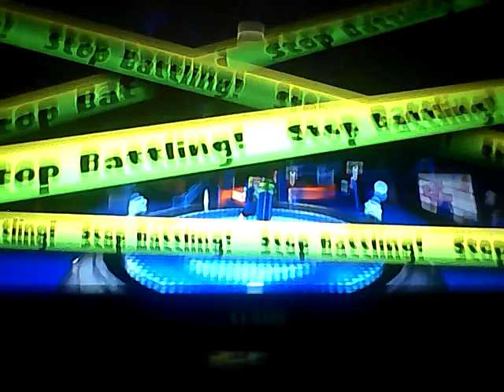Splatoon Splatfest. Barbarian Vs. ninja. Part 2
I have some terrible luck sometimes. Who do you think will win? Barbarians? Or Ninja's?